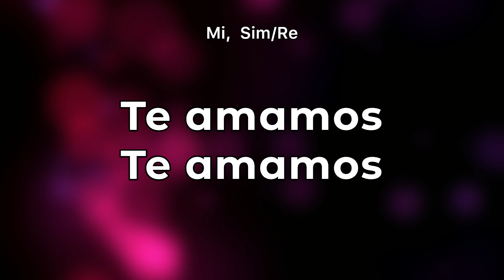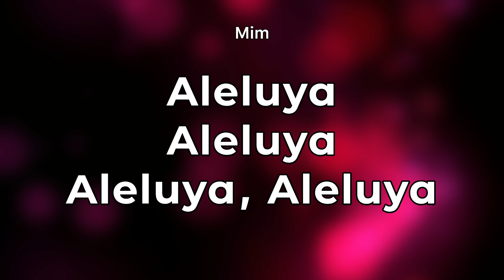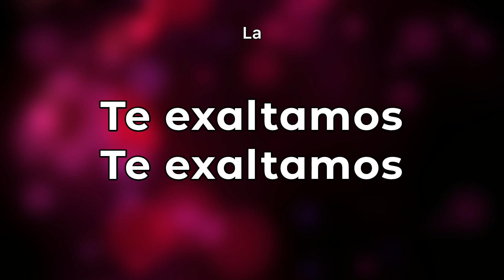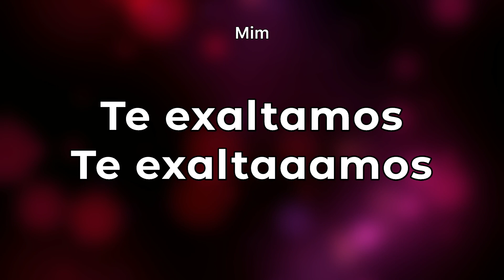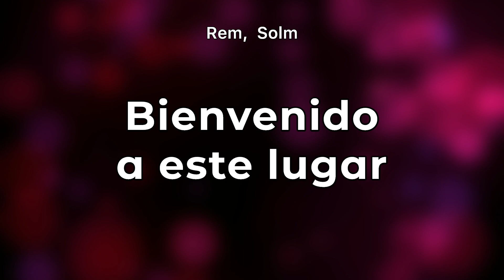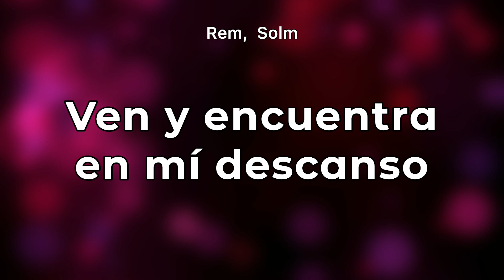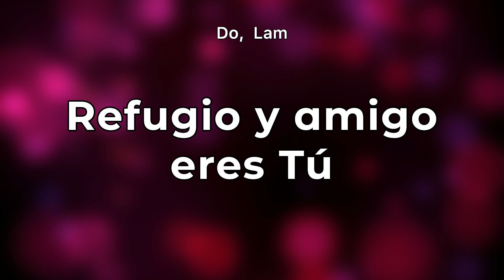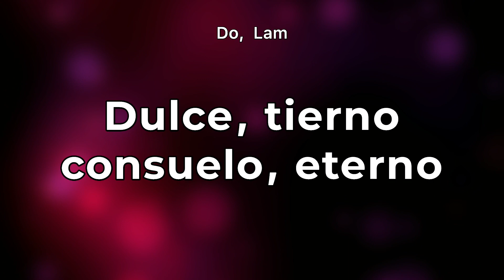Aleluya / Santo Espíritu de Dios (pista/karaoke/acordes)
Alabanzas para adorar al Señor. Las puedes seguir con letra y acordes. Bendiciones.

Equipo que uso para grabar pistas:
Piano: